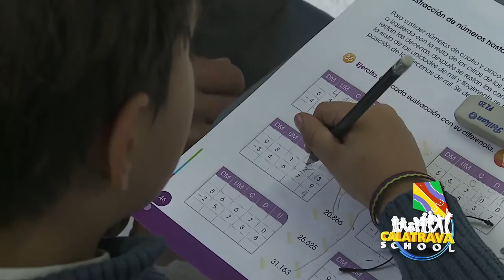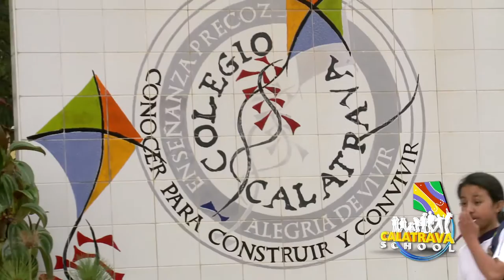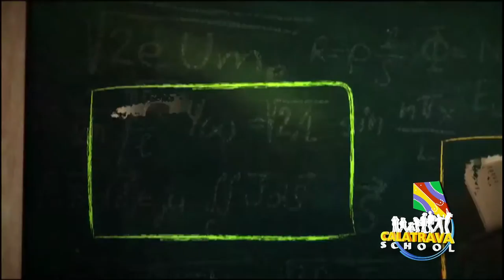VIDEO INSTITUCIONAL 2015 //COLEGIO CALATRAVA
Calatrava School. Institución mixta Bilingüe de calendario B con certificación ISO 9001 y con un proceso implementado de grado 12 para obtener un título Internacional con Posible inmersión en Canadá.